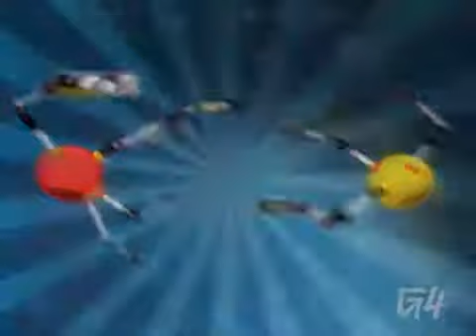Infected Review PSP Review